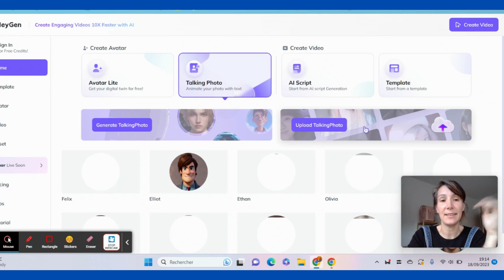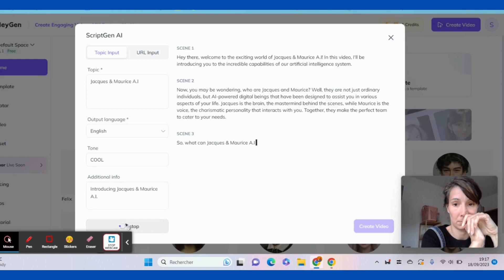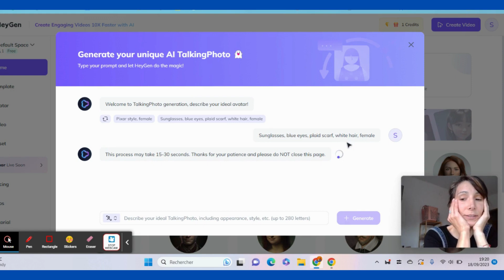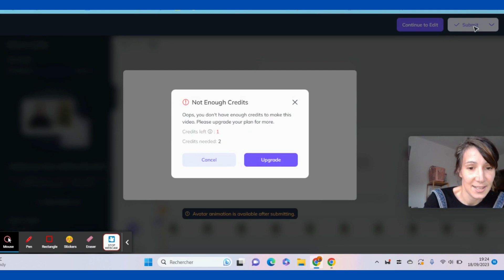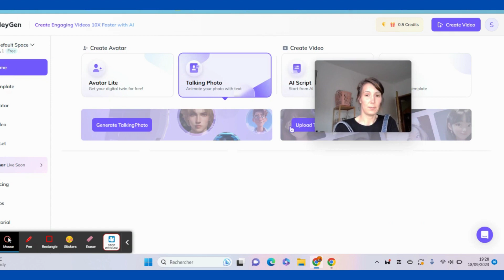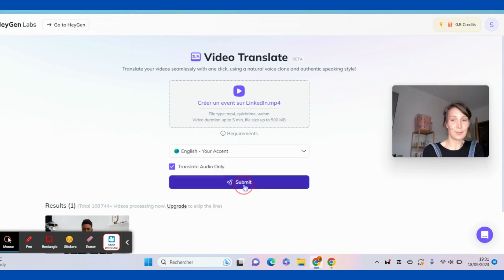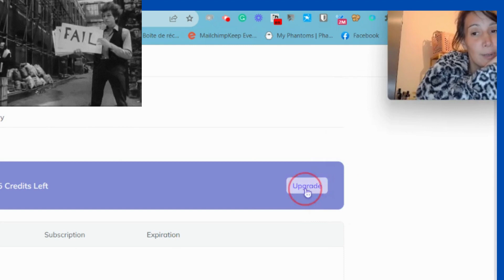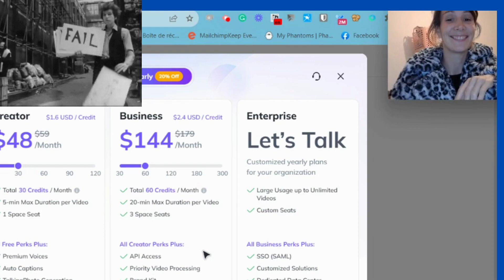HeyGen why I failed the test!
I wanted to test HeyGen an A.I video content production tool.

In this video, I explain what happened.
What is missing and why you should hurry to try or adopt new tools when they are trendy or even because you think it is the priority of the day.